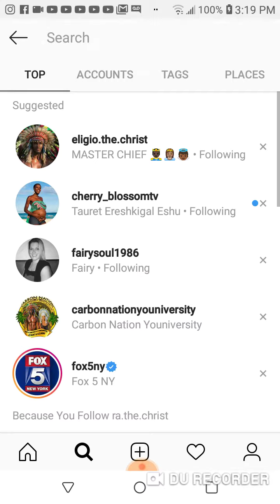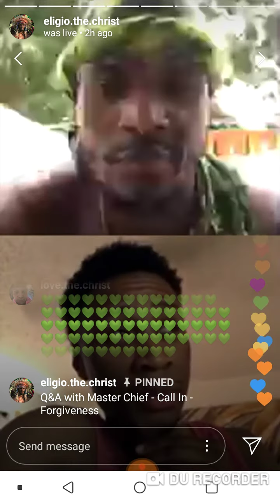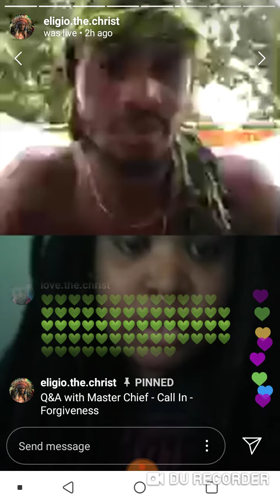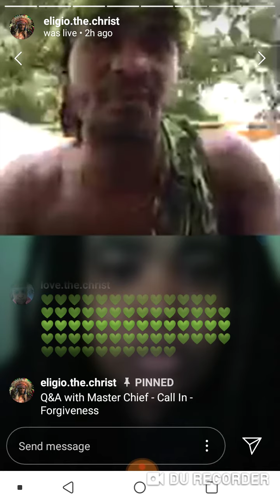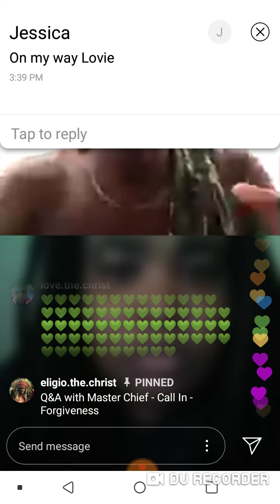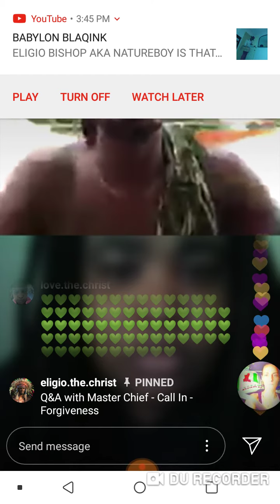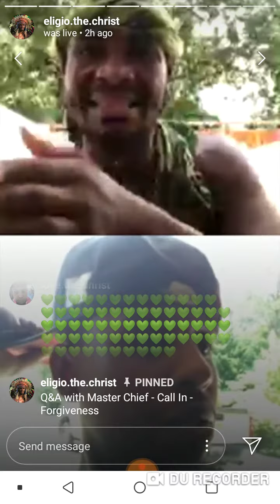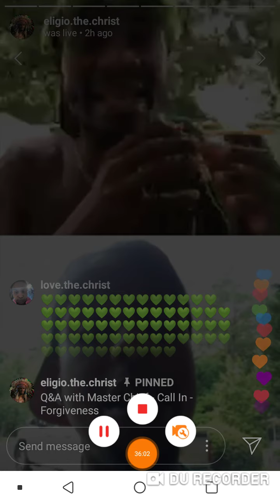Nature Boy And CarbonNation TV Teaching